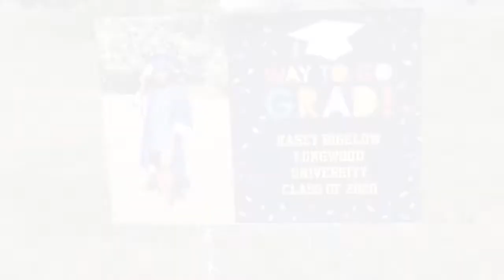Kasey's College Graduation Party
Family and friends celebrate Kasey's college graduation from Longwood University. Although she wasn't afforded the opportunity to walk across the stage due to COID-19, that didn't stop the party!!!